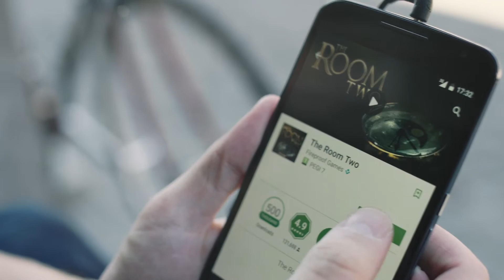SwissCom: the effects of launching Google Play Direct Carrier Billing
Swisscom enjoys a very strong position on the Swiss telecoms market, with a 60% market share in the retail and business sectors. However, when it comes to core business, Swisscom has faced some challenges in recent years with stagnating and slightly declining revenues. However, since the company launched Google Play Direct Carrier Billing, they’ve seen an increase in revenues of more than 100%, year on year.

In September 2014, Swisscom launched a campaign which focused on increasing the number of active, paying customers using Direct Carrier Billing via the Google Play store. This campaign included a dedicated microsite, a digital newsletter sent out to 50% of Swisscom’s Android user base, a text-messaging campaign, social media updates, and discounts for customers using Google Direct Carrier Billing to make their payments. “The campaign has been very successful,” says Gerrit Schneider, Swisscom Marketing Manager, “We saw a 2% conversion rate and the number of active paying users has increased by 13%.” Thorsten Hau, Partner Manager, agrees that the decision has shown fantastic results. “This campaign had a massive impact on our bottom line, because we were able to increase our revenues by 43%, the number of transactions increased by 22%, and that’s really an amazing result for such a campaign.”